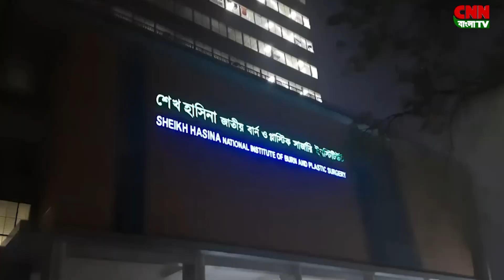সোনারগাঁয়ে অগ্নিকান্ডে দগ্ধ ৪ ।।BD News 2023